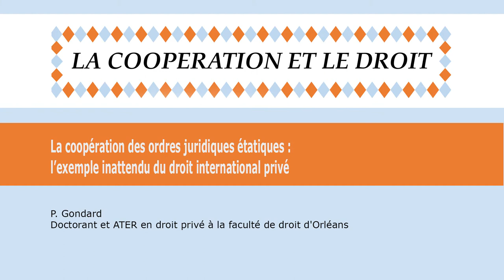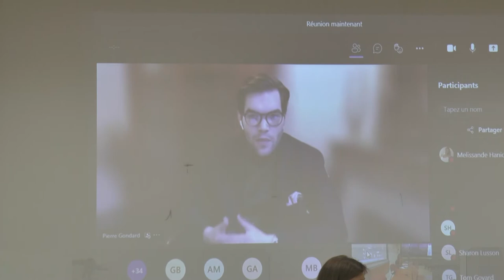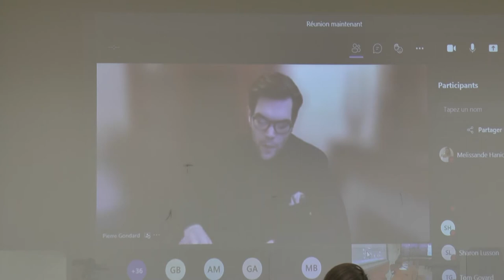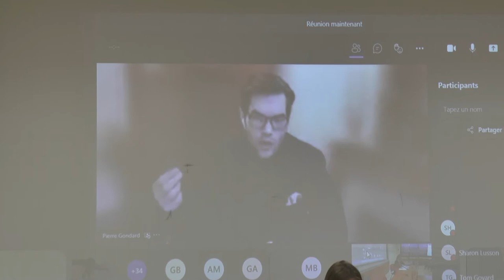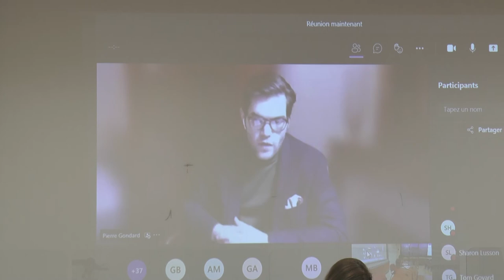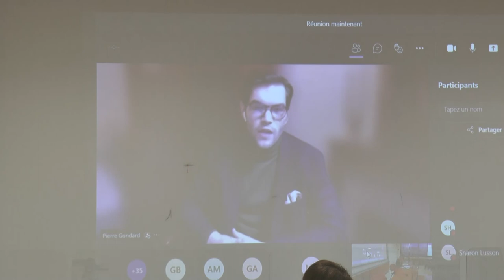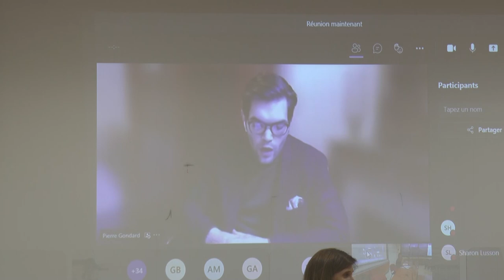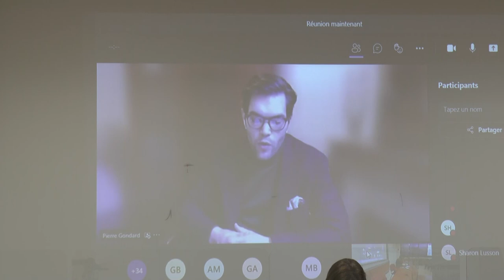10/11 Colloque : "la coopération et le droit" / P. Gondard – Doctorant et ATER en droit privé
La coopération des ordres juridiques étatiques : l’exemple inattendu du droit international privé
P. Gondard – Doctorant et ATER en droit privé à la faculté de droit d'Orléans